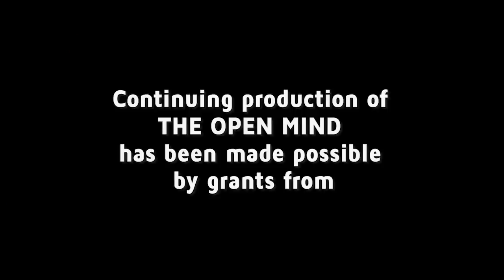Soraya Chemaly on The Open Mind: Channeling Anger Toward Effective Accountability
On this week’s episode of The Open Mind, we welcome Soraya Chemaly to consider the counter offensive to reassert women’s status. Chemaly is director of the Women's Media Center Speech Project, and author of the forthcoming Simon and Schuster book, “Rage Becomes Her: The Power of Women's Anger.” An award winning activist and writer, Chemaly focuses on the intersection of gender in our politics, media and culture. An explosive, poignant examination of contemporary womanhood, feminism, and it's plight and justified fury at the condition of the political system, Chemaly’s book is essential reading to understanding the gender inequities that pervade America.

Together, we discuss how to channel that anger towards constructive policy making and toward the goal that our politics, the US Senate, House of Representatives, and ultimately the White House will be more representative of the women. Chemaly notes that historically, power, rage, and anger are traits that are looked at negatively for women. However, Chemaly claims that rage is “not only a negative emotion that is destructive, it is a virtue and it should be considered a feminine virtue. Rage can be contemplative, it can be transformative. It's the first line of defense against injustice.”

Chemaly notes that even when women rage as a defense against injustices they face, they can be looked down on. In regards to Congress, our guest says “if a woman is outspoken in defensive women's rights [in Congress], she will not get as much traction [or] be as successful as a man who does it.” However, Chemaly believes that re-examining the way we look at gendered emotion could benefit both men and women. Studies show that adults and parents will talk to boys about anger but not about other emotions but will talk to girls about almost anything but anger. “If we could de-gender those emotions, if we could let boys have the full spectrum of emotions that they as human beings feel openly, we'd be a much healthier society. Same thing with girls and anger. We need girls and women to be able to say, I am angry without facing huge penalties.”